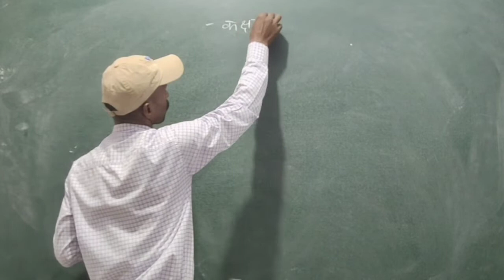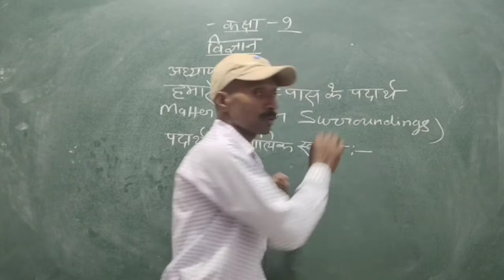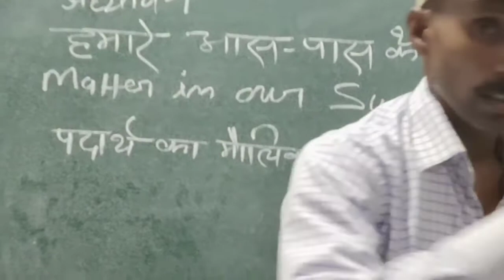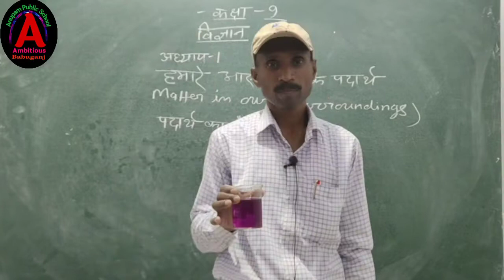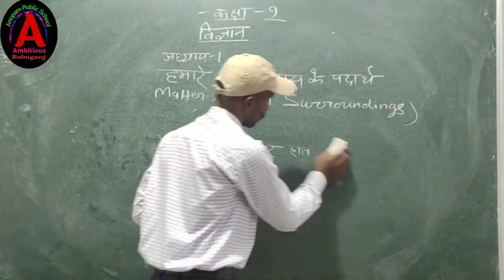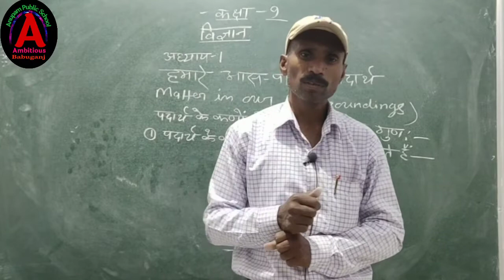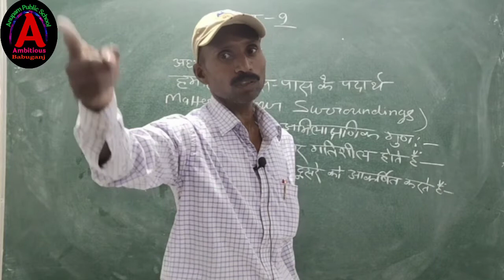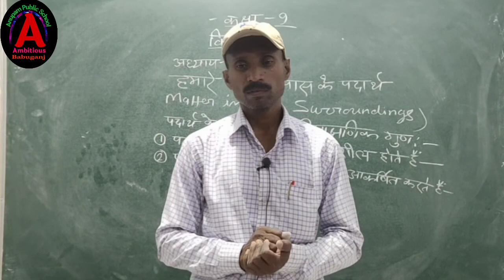Class 9th Chapter- 1st Science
Class 9th Chapter- 1st Science By Anil Sir